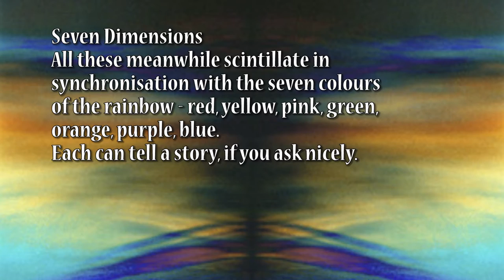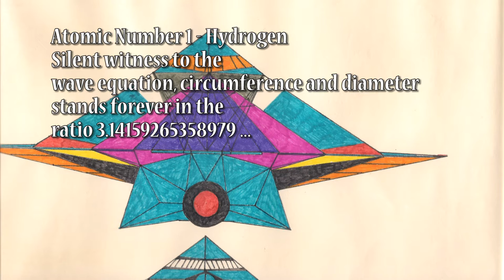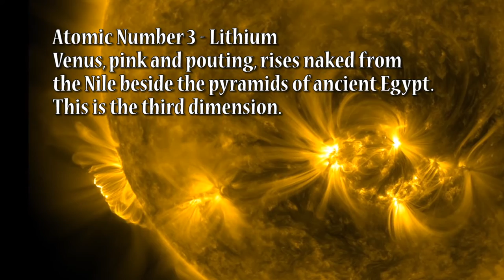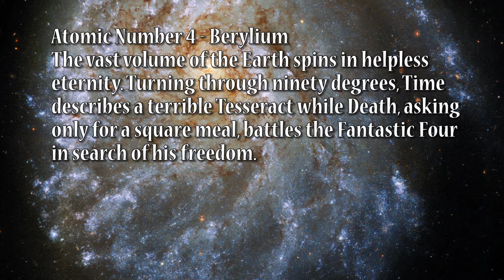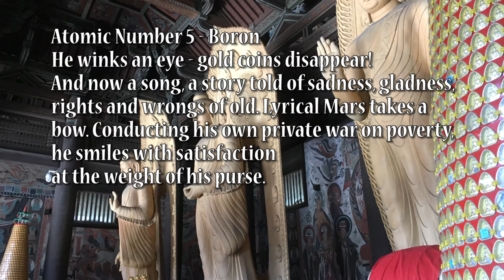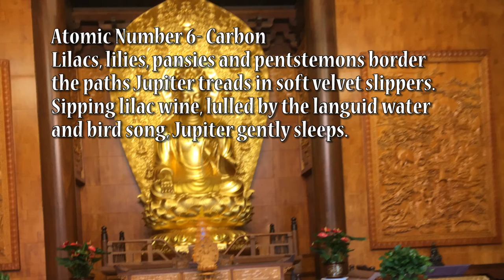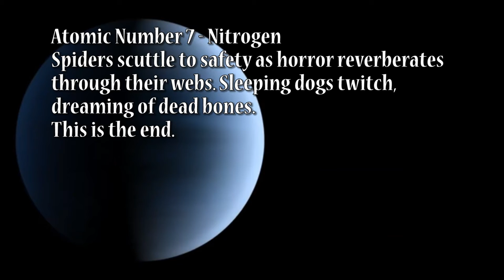7 dimensions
Seven Dimensions of Space! A creative video about inner and outer space, from the atomic to the cosmic.

Video and image credits: NASA's Goddard Space Flight Center
All other image credits: Gary Philpott and Dr. Jeremy Gardiner.

The opening text:
'Seven secret dimensions of space sit close-packed and carefully folded away, curled up like kittens in the heart of the atom. Responding to an inner influence, electrons dance like chicks in their shells about the atomic nucleus, their balletic gyrations producing all the elements of the periodic table. In silent mirror-symmetry, the planets of the solar system describe elliptic orbits about the sun in happy harmony, riding majestic as ancient gods. All these meanwhile scintillate in synchronisation with the seven colours of the rainbow - red, yellow, pink, green, orange, purple, blue. Each can tell a story, if you ask nicely.'